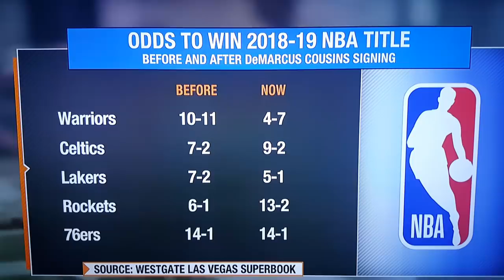Warriors Chose Boogie Cousins OVER Dwight Howard Because Dwight Is A 'CANCER'!!!